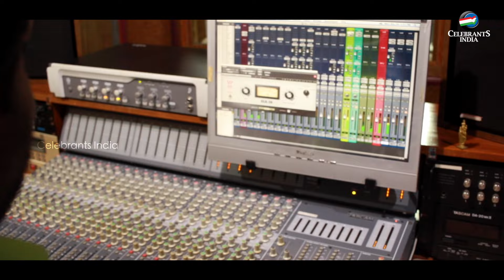ARIKIL ENTE ARIKIL | എന്‍റെ അമ്മ | Bobby Xavier | Fr Jacob Chakkathara | Edwin Karikkampallil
New Marian Song
Song  ARIKIL ENTE ARIKIL
Singer  BOBBY XAVIER
Lyrics  FR JACOB CHAKKATHARA
Music  EDWIN KARIKKAMPALLIL
Album  BLOOD OF THE LAMB
Orchestra  ANISH RAJU